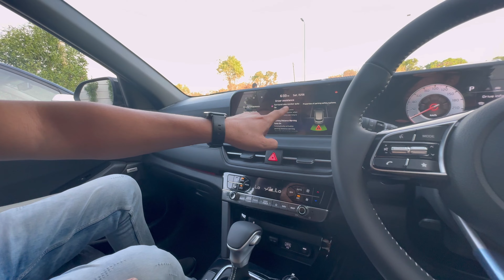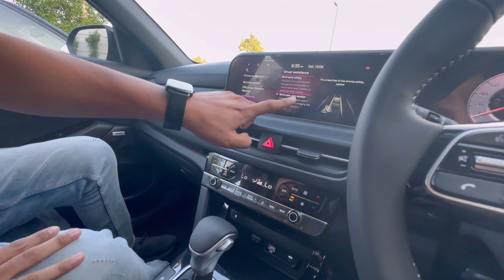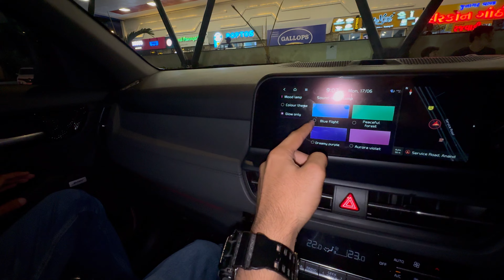Finally New Kia Seltos Ki Delivery😍🎁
HOPE YOU LIKED AND ENJOY IT
COMMENT DOWN HOW’S THE CAR ?